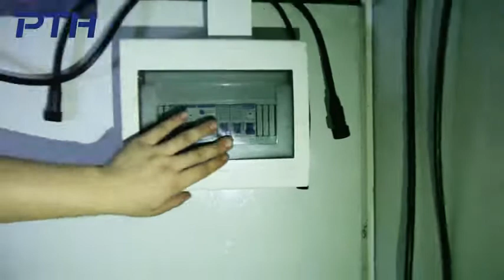10*20A Detachable container house | PTH latest detachable container house installation video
Zhejiang Putian Integrated Housing Co.,Ltd.
PTH detachable container house standard size is 6058*3025*2591mm. It's frame uses Q355 low alloy carbon structural steel, hot-dip galvanized 100g/m. Material advantage is cold-rolling forming, highstrengthen structure and light weight with economical price. Because of the detachable packing way of the container frames, there are a lot of size options and the transportation cost is low. Clients can install manually without large cranes or equipments.